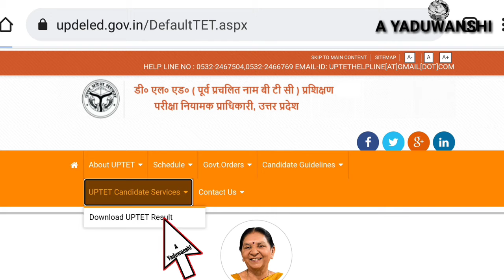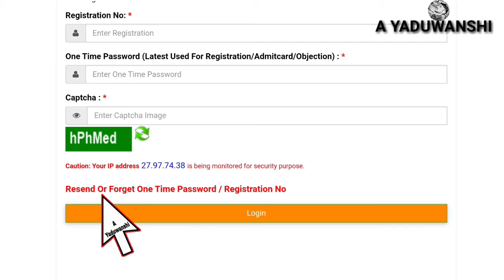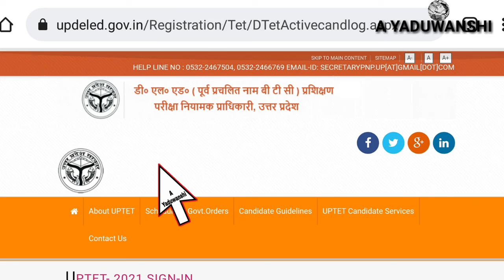UPTET online Result 2022 Kaise dekhe | UPTET ka result kaise nikale | UPTET result Download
es video me maine aapko bataya hai ki uptet result 2022 kaise nikale

UPTET 2022 result kaise dekhen

UPTET ka result kaise dekhe

UPTET online result 2022

how to download UPTET result

UPTET result 2022 download

UPTET result 2022 Kaise nikale

UPTET result

UPTET result download

UPTET ka result kaise nikale

download UPTET result

UPTET result mobile se Kaise nikale

UP teacher eligibility test result 2022